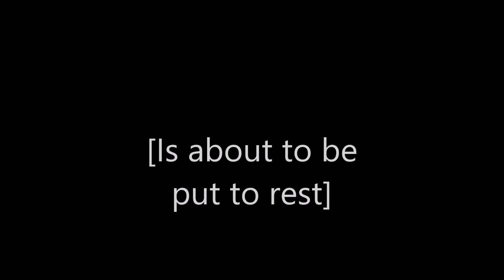Kill Bruno: Resident Evil: The Five Families [Episode 2] [Official Teaser Trailer]